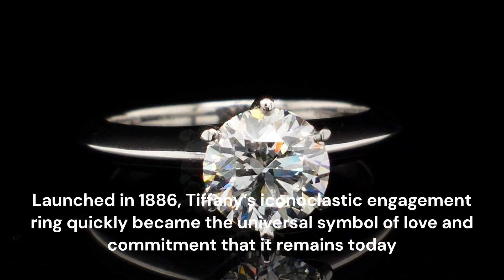Tiffany & Co. 1.26ct H/VVS2 Round Brilliant Diamond Engagement Ring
A truly stunning 1.26ct H/VVS2 Tiffany® Setting Diamond Engagement Ring. There is, perhaps, no better way to propose than with this classic Tiffany & Co. ring.
This example is in incredible Proposal-Ready™️ condition.
Supplied complete with GIA diamond certificate and both inner and outer Tiffany Blue boxes.